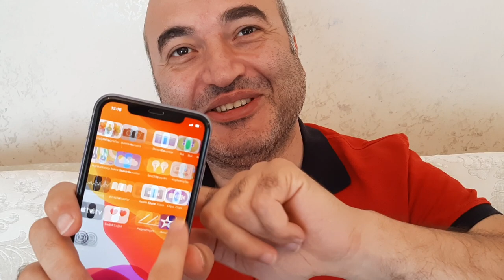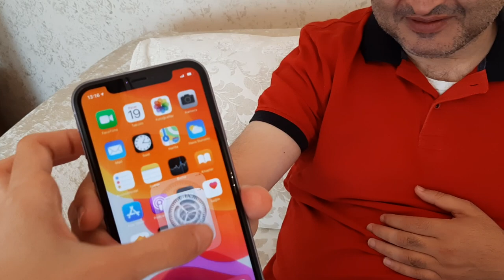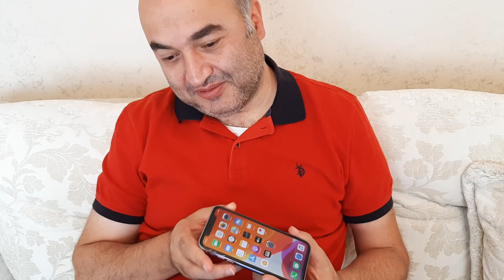iPhone'da Telefonunuzu Kesin Bozacak Şehir Efsanelerini Denedik.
iphone telefonların her yeni modelinde yada her ios güncellemesinden sonra ortaya çıkan çeşitli şehir efsanelerini sizler için araştırıp bulduk. şayet bir iphone cep telefonu sahibiyseniz bu iphone efsanelerini deneyerek telefonunuzu kullanılamayacak hale getirip mahvede bilirsiniz.